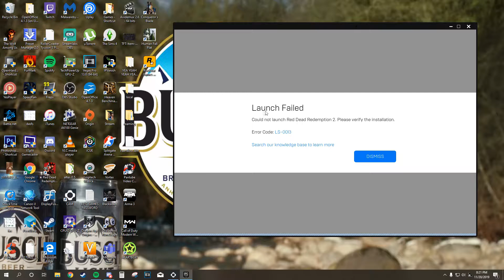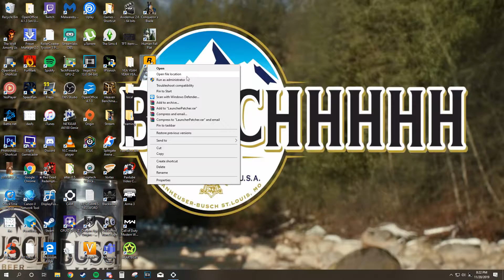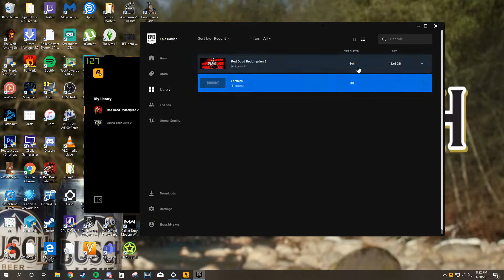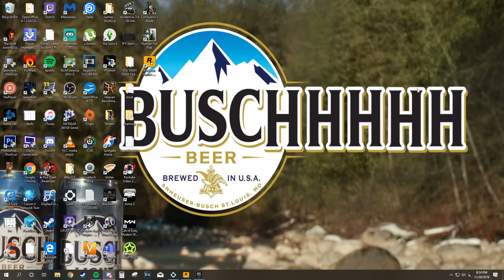Red Dead Redemption 2 - LS-0013 Easy Fix